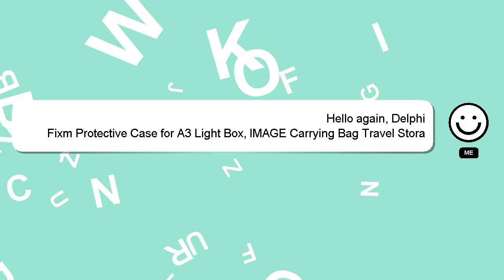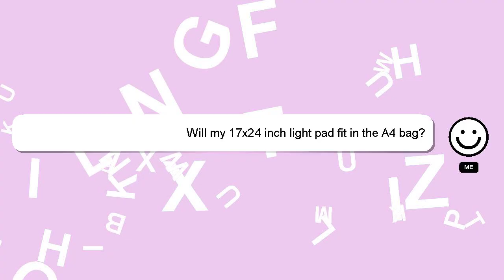Protective Case for A3 Light Box, Image Carrying Bag Travel Storage Case Pouch Cover with Poc Review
Protective Case for A3 Light Box, Image Carrying Bag Travel Storage Case Pouch Cover with Pockets,
3W2UVIL

Protective Case for A3 Light Box, Image Carrying Bag Travel Storage Case Pouch Cover with Pockets, Amazon Product Review

This video will show you amazon product Amazon USA reviews form people who have actually used it, and share theri experience about this Amazon product from USA Storage Travel for Light Bag Carrying Protective Case Pockets, Case A3 Pouch Image Cover Box, with. Disclaimer: The information in this video is shown as is without any modification after carefully taking from the public forums.Protective Case for A3 Light Box, Image Carrying Bag Travel Storage Case Pouch Cover with Pockets, Affiliate Notice: There is no additional cost to you if you use the linked affiliate link. You won't pay more for this. We included some user reviews and media from the link, so creadits to the link provided and Amazon.com, we have taken feedbacks from the people who have tried the product in this video to make it more informative. A Best Buy with Proper Comparision Bag Pockets, Case Image Box, Pouch with for Storage Protective Carrying Travel A3 Light Case Cover Amazon.com product Buy quality. ProtectiveCaseforA3LightBox,ImageCarryingBagTravelStorageCasePouchCoverwithPockets,
[ Amazon Product Review : Protective Case for A3 Light Box, Image Carrying Bag Travel Storage Case Pouch Cover with Pockets, ]